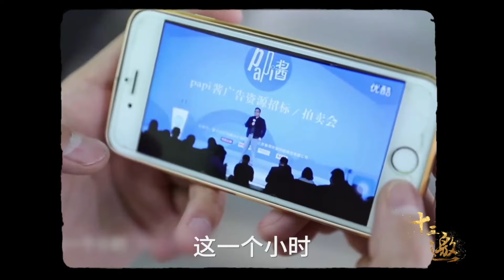你发现没，同学聚会“怪象”，三种人从来不参加，三种人逢叫必到